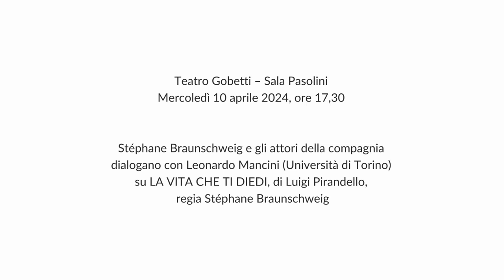Incontro su "LA VITA CHE TI DIEDI" - Retroscena 2023/24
Stéphane Braunschweig e gli attori della compagnia
dialogano con Leonardo Mancini (Università di Torino)
su LA VITA CHE TI DIEDI, di Luigi Pirandello,
regia Stéphane Braunschweig